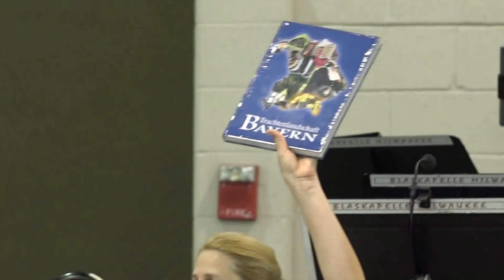Presentation of Banners - Gaufest 2015 Milwaukee – 08/02/2015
At the 25th Gaufest held in Milwaukee, Wisconsin we were entertained with the Presentation of Banners at the Picnic held on Sunday afternoon.

Bavarian/Austrian Folk Dance Group.